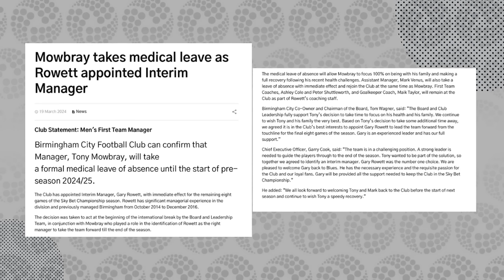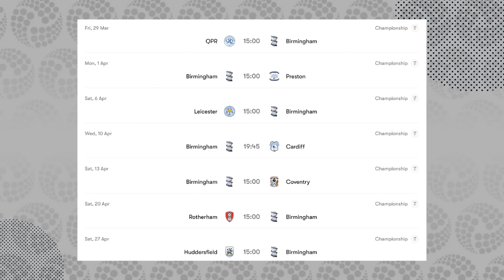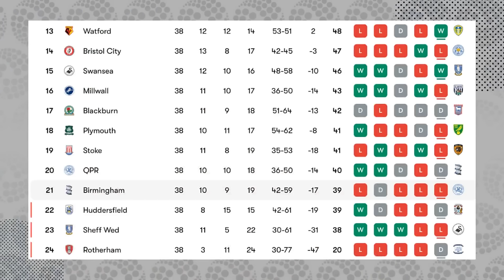Will Rowett SAVE Birmingham from RELEGATION?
Gary Rowett is back in charge of Birmingham City as the clubs interim boss following Tony Mowbray's health issues. Rowett was fired by the club back in 2016. Here's my take on his return, let me know yours in the comments?